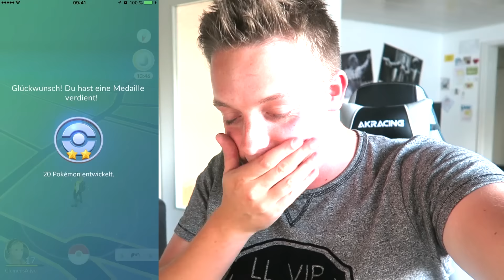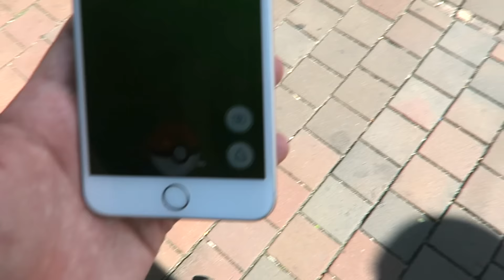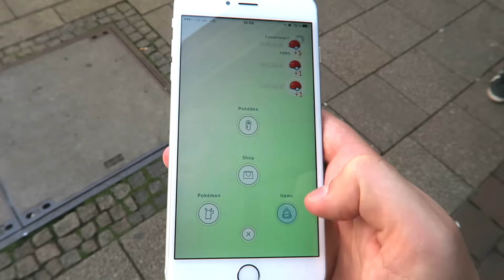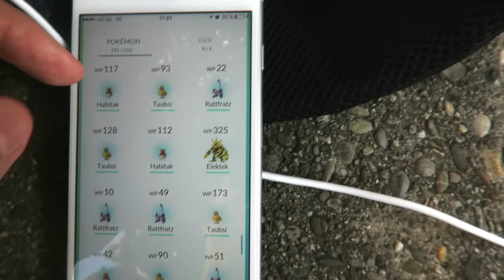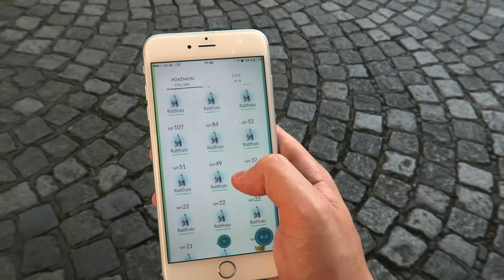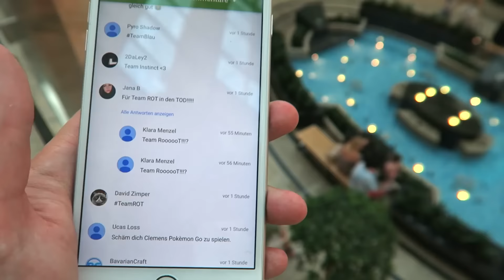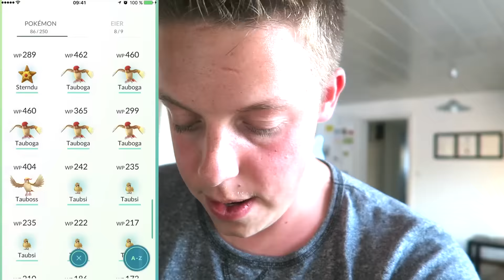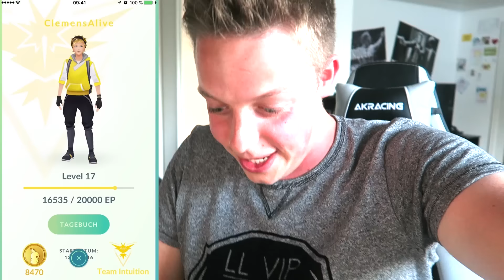24.000 EP IN 10 MINUTEN!!! - 4 LOCK STATIONEN GLEICHZEITIG! | PokemonGo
Hey Freunde und willkommen zu einer neuen Folge PokemonGo!
Heute habe ich einen Platz gefunden auf dem man 4 Lock Stationen gleichzeitig erreicht!
Zusätzlich entwickeln wir ein Evoli und bekommen innerhalb weniger Minuten 24.000 Erfahrungspunkte!

Mein Postfach:

ClemensAlive
Postfach 1214
86356 Neusäß